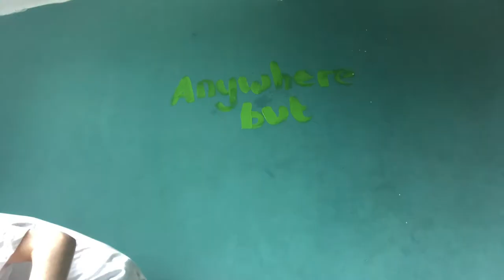I wrote a song...Anywhere but here (Original song and painting a forest mural)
If it was wasn't obvious i wrote this song during lockdown. It was my little project over the past six months, and even though hopefully things are starting to ease i still wanted to share it after spending soooo long on it.
Me painting my room was completely separate, but i thought matched the stir crazy energy. The footage isn't the best but the none the less enjoy my artistic descent into madness.
Hope you're doing as well as you can right now and if you're watching this thinking it's out dated that is a wonderful sign...If not, why not keep coming back till you do?

16